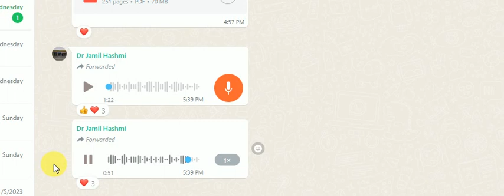khilaty kaya hai janiya homeopathic mai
group discusion advance quwaty pathy homeopathic lecture on daily base on whatapp
 in quwaty pathi in homeopathic
how to run these three medicines in triangle
new method to describe medicine in homeopathic by the way of quwatypathi tariangle group discusion share dctr jamil hashmi
anyone want to join WhatsApp group for detail